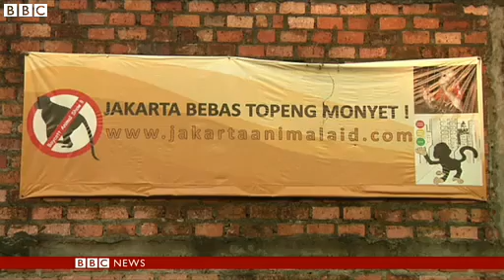Jakarta monkey performances banned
Authorities in the Indonesian capital, Jakarta, have announced an end to all roadside monkey performances.

The ban, which will come into effect by next year, is aimed at reducing incidences of animal abuse and the spread of diseases carried by the monkeys.